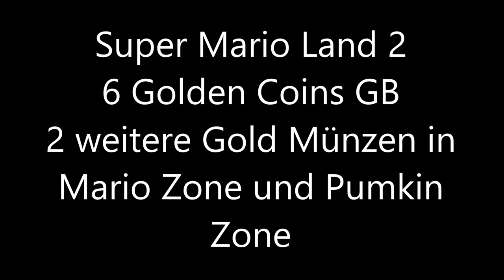Super Mario Land 2 6 Golden Coins Part 3 2 Weitere Gold Münzen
Hallo meine Lieben zuschauer weiter geht es mit Super Mario Land 2 6 Golden Coins für Gameboy Leider geht es Langsam wieder den Ende zu und eine Welt haben wir noch und eine Letzte Goldene Münze zu Hollen dann ab zu Finalen Unglaublich 2D Spiele sind immer Leider Sehr Kurz , aber wenn es euch Gefällt last nen Daumen hoch da und Abonnieren Bitte nicht vergessen.